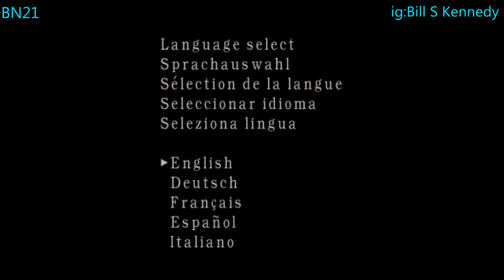Resident Evil 4 Ubisoft Indo Mod Randomizer Pro #1